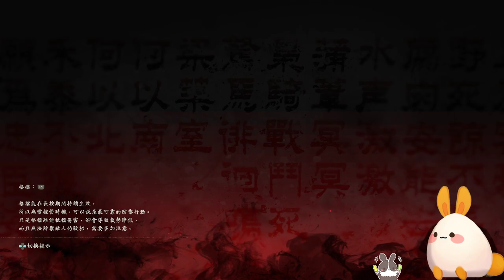【繁星】sons of the forest 陰森之子 2023 3 8